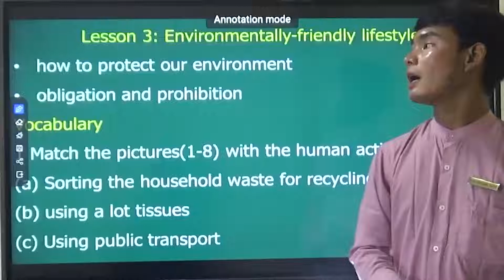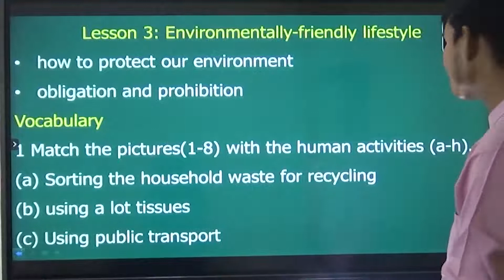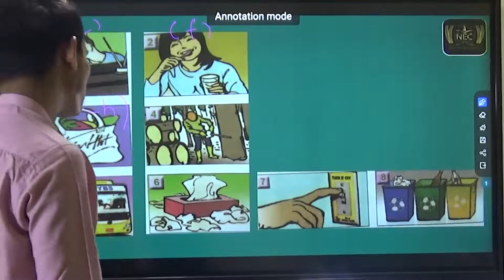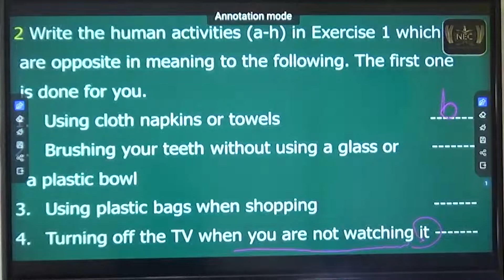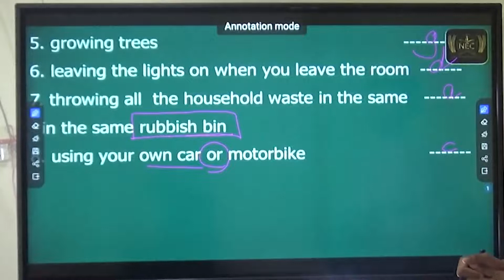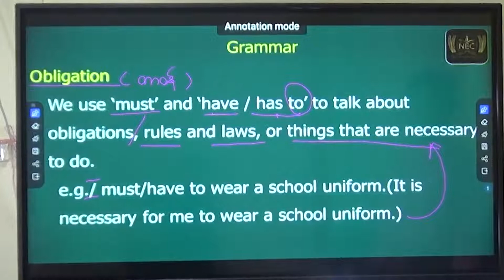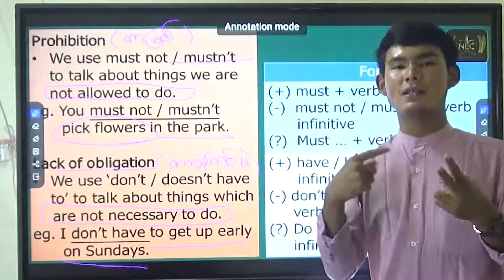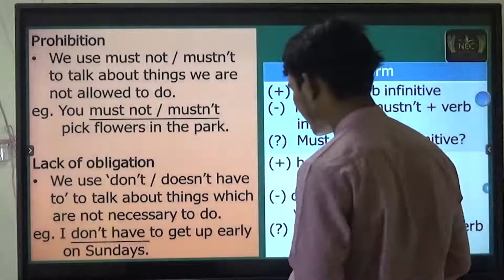Unit ( 6 ) Part 4